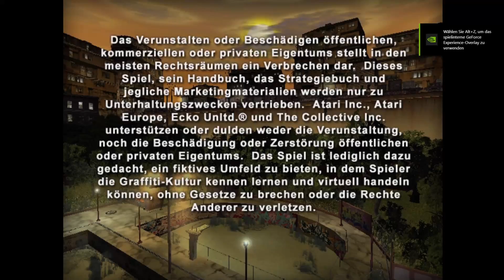marc ecko's getting up #01